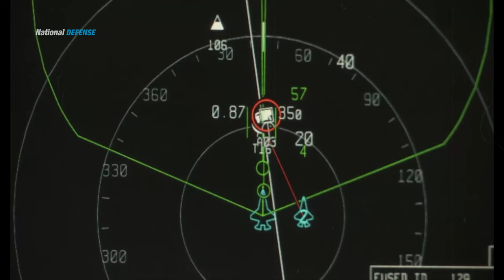Boeing F-15EX Eagle II : The Next Big Thing in Military Aircraft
The Boeing F-15EX Eagle II is a state-of-the-art multirole strike fighter that offers unmatched capabilities and performance for the U.S. Air Force. In this video, we will explore the features and benefits of this amazing aircraft, and why it is the best choice for replacing the aging F-15C fleet. The F-15EX is based on the proven F-15E Strike Eagle, but with significant enhancements that make it more lethal, survivable, and adaptable than ever before.

The F-15EX is not only a formidable fighter, but also a cost-effective and low-risk solution for the U.S. Air Force. The F-15EX shares 90% of the same support equipment and 80% of the same spare parts with the current F-15 fleet, which means minimal retraining for pilots and maintainers, and reduced operating costs. The F-15EX is the ultimate expression of the Eagle legacy, combining proven performance with cutting-edge innovation.